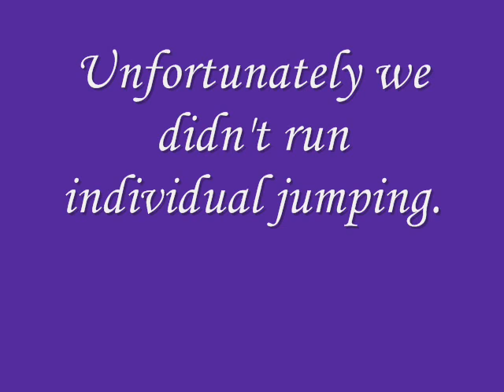Iggy, 15. MEDIVID cup